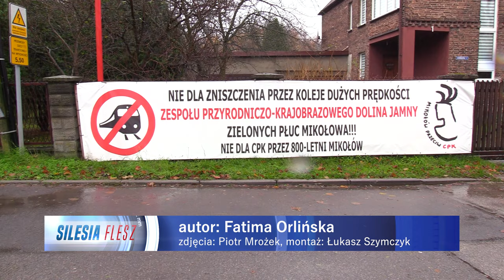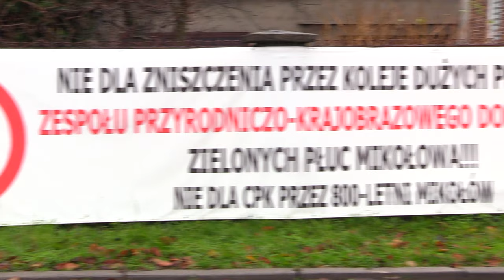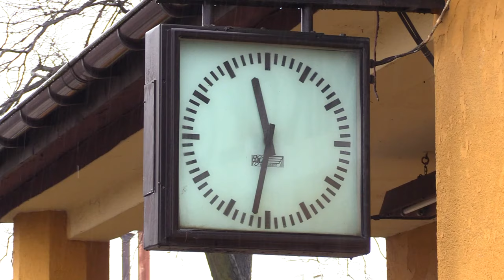Zablokują CPK? 20.11.2023